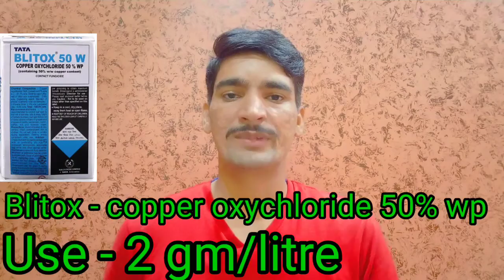late blight of potato/late blight tomatoes/potato late blight/potato early blight/early blight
namaskar Kisan bhaiyon Dr.Punit shishodia YouTube channel mein aapka swagat hai!

aaj ki video mein ham janenge faslon mein aane wale late blight aur early blight Rog ke bare mein inki roktham kaise kar sakte hai.

Purchase Ridomil gold fungicide

Purchase Kavach fungicide

Purchase Kocide 2000 fungicide

Purchase Blitox fungicide